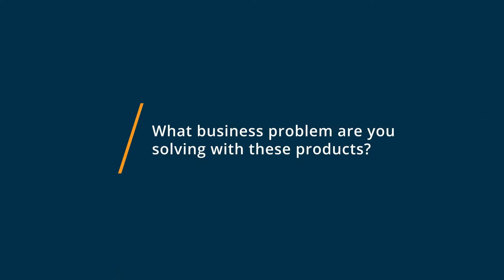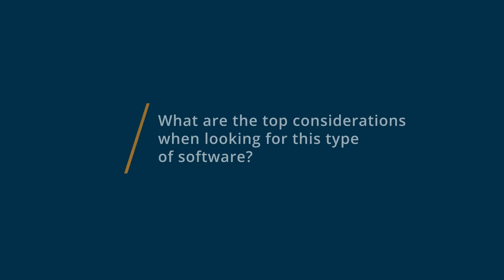Freshservice vs SysAid: Why I switched from SysAid to Freshservice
🥊  Considering Freshservice vs SysAid? See which is better. Freshservice vs SysAid Comparison: Features, Pricing and Integrations comparison.

💡📘 Interested in Freshservice? Browse Freshservice reviews, pricing and compare with popular alternatives

💡📘 Interested in SysAid? Browse SysAid reviews, pricing and compare with popular alternatives

Freshservice Review 2021.

Freshservice is an intelligent, right-sized ITSM solution that delivers exceptional employee experiences with an intuitive, scalable, no-code solution. With its state-of-the-art AI and ML capabilities, Freshservice helps organizations ease an IT agents workload and improve their productivity by automating mundane tasks. In addition to its AI capabilities, Freshservice is flexible and scalable enough to be used by both: companies relying on legacy systems and modern enterprises.

SysAid Review 2021.

Automate IT tasks and workflows with SysAid's ITSM solution.

SysAid provides an IT & enterprise service management solution that transforms IT agent productivity, drastically enhances the end-user experience and drives value across the organization. It's specifically designed to support digital transformation today, and as you grow. SysAid partners with over 10K customers, from SMBs to Fortune 500 enterprises across 140 countries. Available in 42 languages as a cloud-based and on-premises solution.

0:00 Intro
0:10 What business problems are you solving with Freshservice and SysAid?
0:43 What is Freshservice best for?
1:06 What is SysAid best for?
1:20 How easy is it to get started with Freshservice and SysAid?
1:41 What recommendations do you have for those considering Freshservice and SysAid?